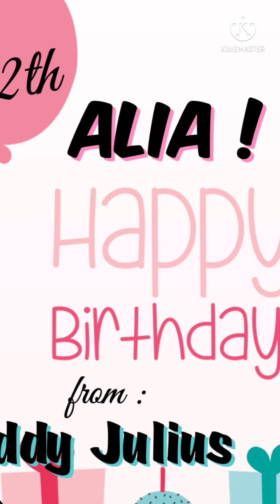SURPRISE DELIVERY (Nag deliver ng surprise kahit bagyo !)by Thna's Stuffed Toys, Gifts and Surprises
Bagyong Fabian - July 25

Kahit may bagyo, tuloy ang pagpapasaya natin 🎉
May baha man o wala, wlang mkkapigil sa aming paghahatid ng surpresa 🥰

📍Location; Caloocan 🔁 Bataan

Another surprise successfully delivered on - July 25, 2021 @ Abucay, Bataan
HAPPY 12th BIRTHDAY Ate Liana from
Thna’s Stuffed Toys and Souvenir Shop 🎂🎈🎁

Special thanks to Mam Josephine & Sir Julius for choosing our surprise service 🙏🏻